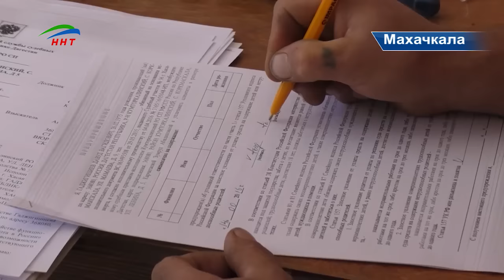Дагестанские приставы провели рейд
Судебные приставы республики в рамках акции провели рейдовые мероприятия по должникам по алиментным обязательствам
Акция «Судебные приставы – детям» проводится ежегодно в мае и июне и приурочена к международному Дню защиты детей. Цель акции – исполнение решений судов о взыскании алиментов, оказание юридической помощи гражданам и привлечение общественного внимания к проблеме неуплаты алиментов.
Всего в ходе рейда приставы обошли десятерых наиболее злостных должников. По итогам акции было арестовано имущество на сумму свыше 50 тысяч рублей.